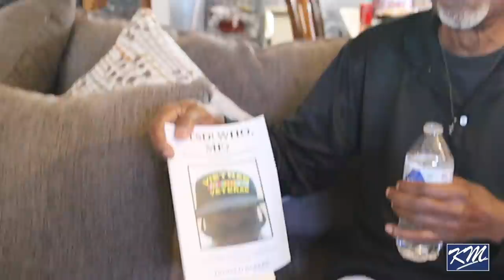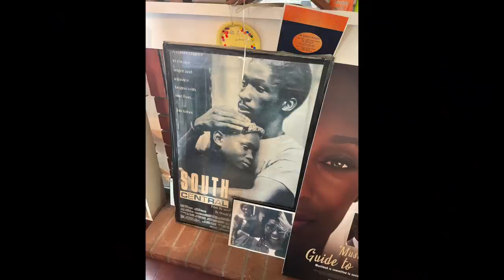6.4.1 Donald Bakeer Creator of Movie SOUTH CENTRAL Best Independent Film 1992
In Part One, we introduce Donald Bakeer to our audience. Mr Bakeer sits down with Kev Mac Videos in regards to his Jim Crow experience In Kansas City and being drafted to the Vietnam War. Mr Bakeer is an actor and writer, known for his book titled, "Crips" (1987), Muslimah's Guide to Marriage (2018) and South Central (1992).

South Central is a 1992 American crime-drama film, written and directed by Stephen Milburn Anderson. This film is an adaptation of the 1987 fictional novel, The Original South Central L.A. Crips by Donald Bakeer,  a former high school teacher in South Central Los Angeles. The film stars Glenn Plummer, Byron Minns and Christian Coleman. South Central was produced by Oliver Stone and released by Warner Bros.

The movie received wide critical acclaim, with New Yorker Magazine praising it as one of the year's best independent films.

Purchase Books

Crips: The Story of the L A Street Gang from 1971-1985

CRIPS: The Original Story from Which The Movie "South Central" Was Made (The Literacy Curriculum Book 1)

Inhale: gasoline & gunsmoke: (a story about the South Central L.A. Uprising)

Los Angeles, CA - December 2021

CREDITS
Interview by
Baby S Mac
Kev Mac

Instrumental Mix by Kaptain Kold

Special Thanks to:
The Bakeer Family
Fitzgerald Jr
Jo Ferrow